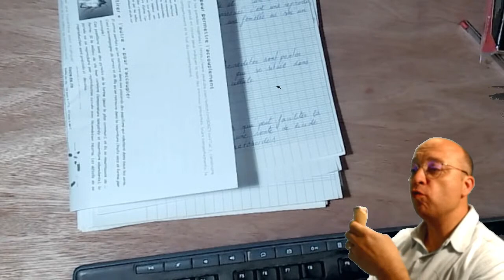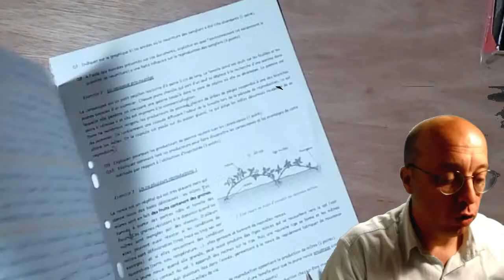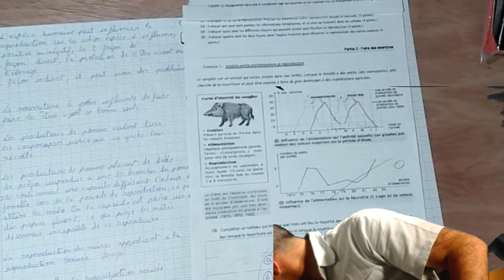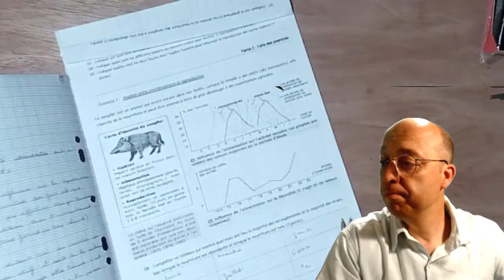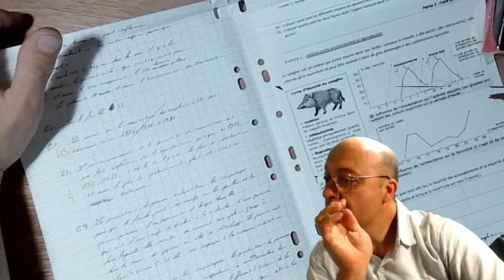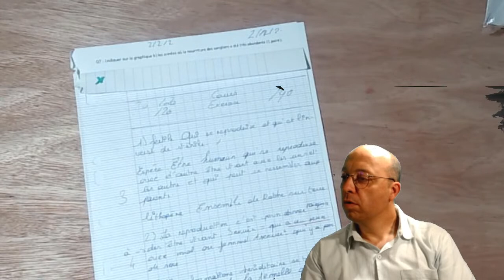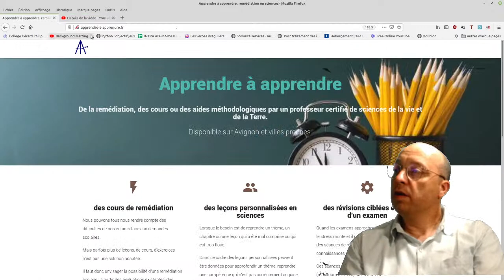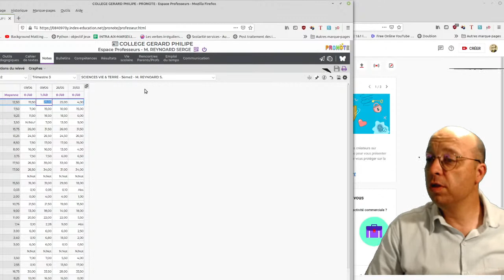correction copies Chap02 Lec03 502